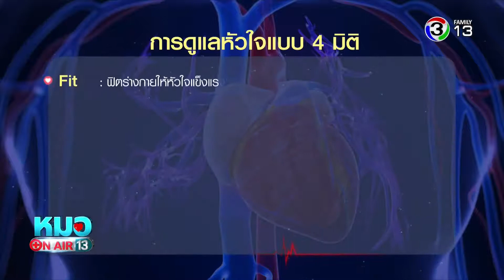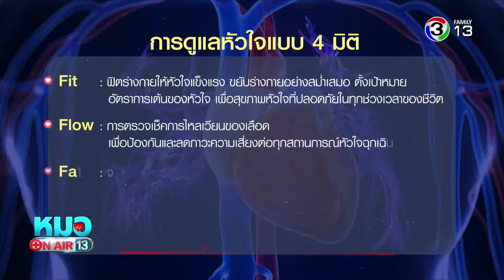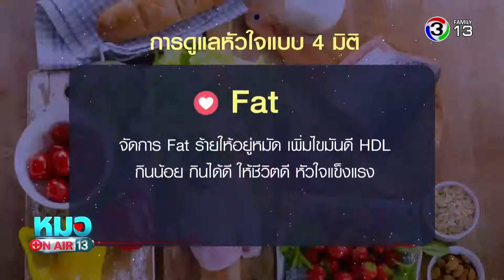หมอออนแอร์ ตามหัวใจให้ทันโรคหลอดเลือดหัวใจ (03 เมษายน 2561) Ch3Thailand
(อังคารที่ 3 เม.ย. 2561) เวลา 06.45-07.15 น. ติดตามชม รายการ หมอออนแอร์ ทางช่อง 13 Family ตามหัวใจให้ทันโรคหลอดเลือดหัวใจด้วยการดูแลสุขภาพให้ใจดี 4 มิติ กับ นพ.วิโรจน์ เมืองศิลปศาสตร์ อายุรแพทย์เฉพาะทางโรคหัวใจและหลอดเลือด โรงพยาบาลจุฬาภรณ์

ศูนย์หัวใจและหลอดเลือด ศูนย์การแพทย์จุฬาภรณ์เฉลิมพระเกียรติ รพ.จุฬาภรณ์

ขอขอบคุณที่มา: หมอออนแอร์ Ch3Thailand